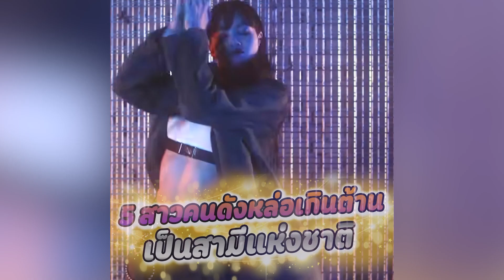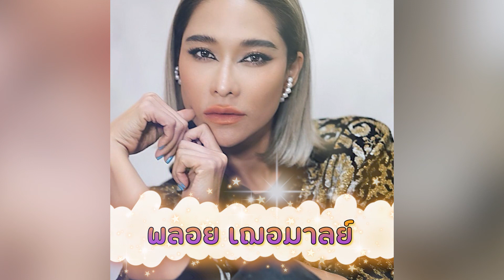ชายต้องชิดซ้าย ส่อง 5 สาวคนดังหล่อเกินต้าน ถูกยกให้เป็นสามีแห่งชาติ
ผู้ชายต้องชิดซ้าย ส่อง 5 สาวคนดังหล่อเกินต้าน ถูกยกให้เป็นสามีแห่งชาติ บอกเลยว่าแต่ละคนนั้น แม้จะเป็นผู้หญิงแท้ แต่แค่มายื่นหายใจเท่ๆก็ทำเอาสาวๆหลงใหลกันอย่างหนักแล้วหละค่ะ งานนนี้จะมีสาวๆในวงการคนไหนที่หล่อกระชากใจกันบ้าง มารับชมกันเลยค่ะ